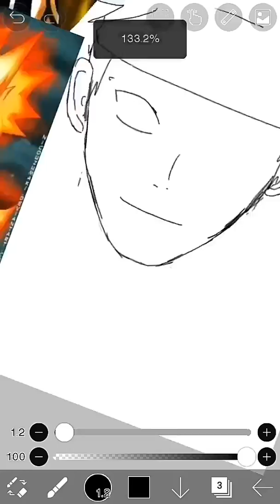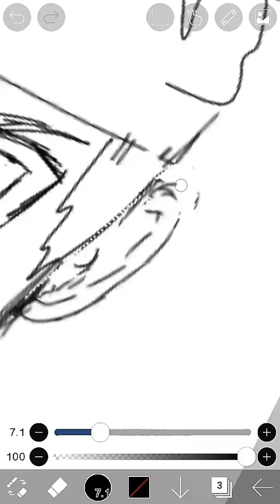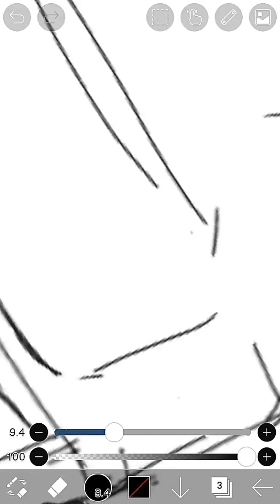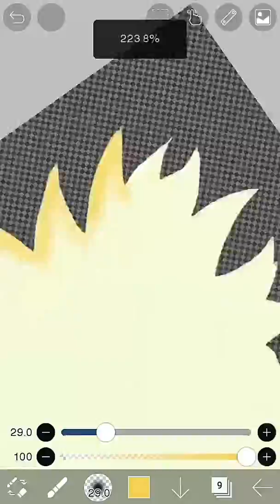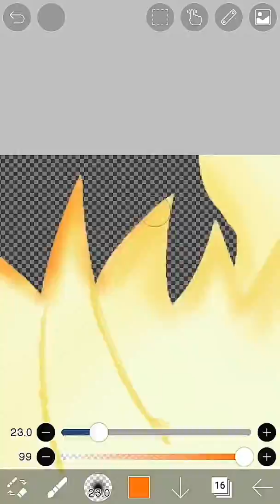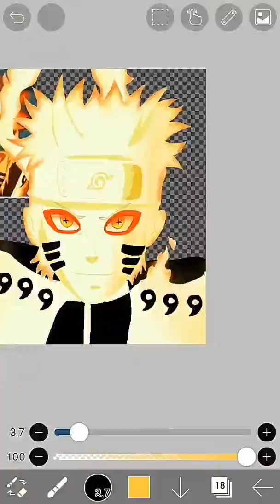SPEED ART | NARUTO MODO KURAMA (NARUTO SHIPPUDEN) | DRAWING IN IBIS PAINT X!!!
Entre na comunidade Animadores Mirins do Amino e poste suas artes